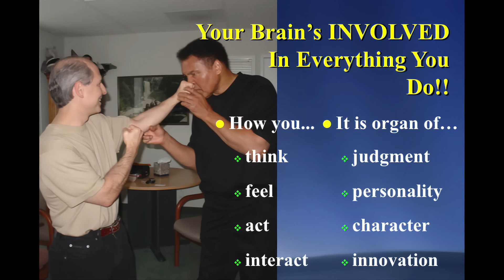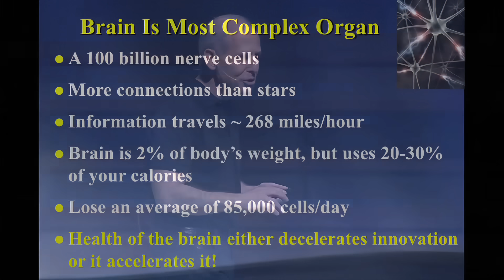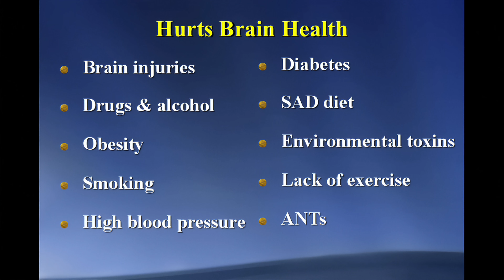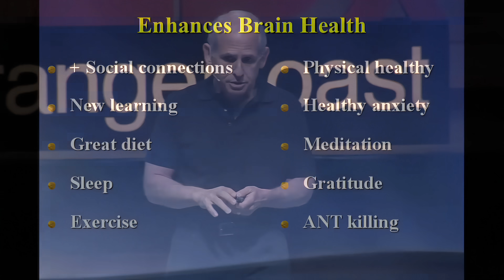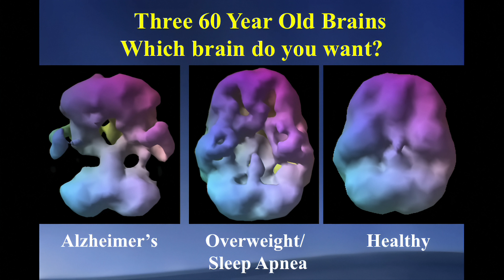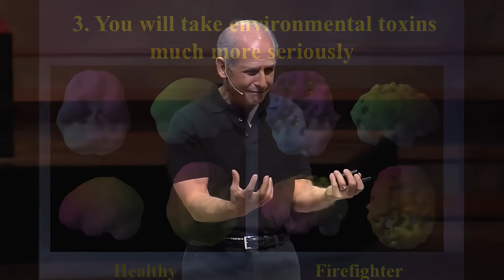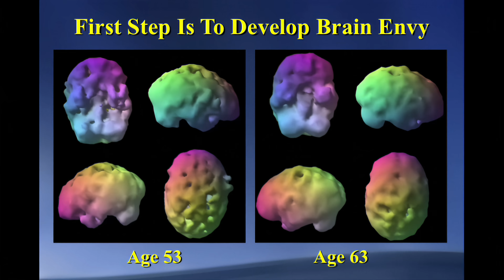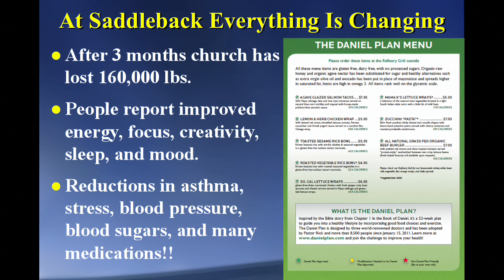TEDxOrangeCoast - Daniel Amen - Change Your Brain, Change Your Life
Change your Brain, Change your Life. Revelations  based on studying 63,000 brain images across 90 countries over 20 years. How Brain imaging can change paradigms and our understanding of healthy life, no matter where we live.

Physician, psychiatrist, and teacher, Daniel Amen, MD, is one of the world's foremost experts on applying brain imaging science to clinical psychiatric practice. He is widely regarded as a gifted teacher, taking complex brain science concepts to make them easily accessible to other professionals and the general public.
Daniel is the author of 42 professional articles and 28 books, including four New York Times bestsellers. He is the producer and star of five highly popular shows about the brain, which have raised more than 34 million dollars for public television.

Daniel is the medical director of Amen Clinics, Inc., that has the world's largest database of functional brain scans totaling more than 64,000. The clinics have seen patients from 90 countries.

About TEDx.